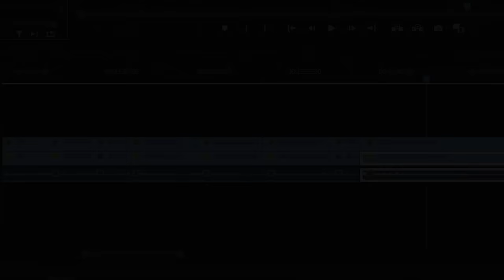I RUINED Zombies for Lui & Vanoss because I was TIRED & CRANKY 😫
TERRORISER
19215 SE 34TH ST